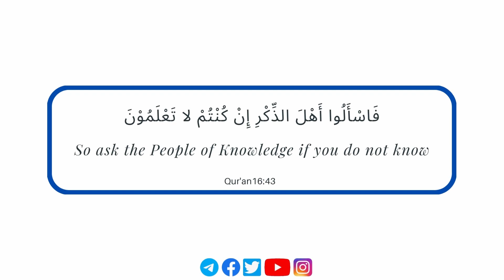𝗪𝗵𝗮𝘁 𝗔𝗿𝗲 𝗧𝗵𝗲 𝗠𝗼𝘀𝘁 𝗜𝗺𝗽𝗼𝗿𝘁𝗮𝗻𝘁 𝗙𝘂𝗻𝗱𝗮𝗺𝗲𝗻𝘁𝗮𝗹 𝗕𝗼𝗼𝗸𝘀 𝗙𝗼𝗿 𝗧𝗲𝗮𝗰𝗵𝗶𝗻𝗴 𝗠𝘆 𝗖𝗵𝗶𝗹𝗱𝗿𝗲𝗻? | 𝗨𝘀𝘁𝗮𝗱𝗵 𝗔𝗯𝗱𝘂𝗹𝗿𝗮𝗵𝗺𝗮𝗻 𝗛𝗮𝘀𝘀𝗮𝗻